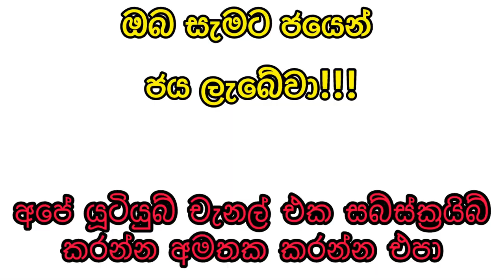Mahajana Sampatha 5493 2024.06.03 Today Lottery Result මහජන සම්පත 5493 ලොතරැයි ප්‍රතිඵල nlb #5493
Mahajana Sampatha 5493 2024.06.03 Today Lottery Result මහජන සම්පත 5493 ලොතරැයි ප්‍රතිඵල nlb
9 to 10 p.m. through this YouTube channel. ada kotipathi
lagna wasana
super ball
shanida kapruka
supiri dhana sampatha
sasiri
jayoda
sanwardana wasanawa
govisetha
handahana
jathika sampatha
mahajana sampatha
mega power
dana nidanaya
nlb
dlb
shanida today
kapruka today
supiri dhana sampatha today
govisetha today
handahana today